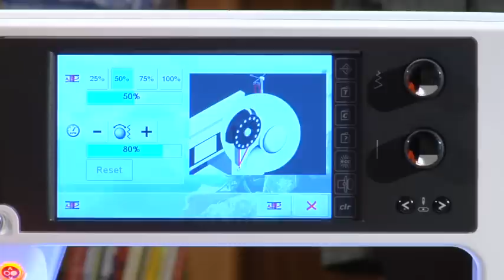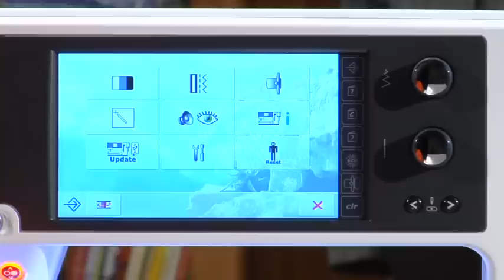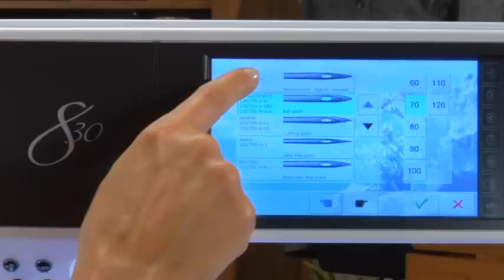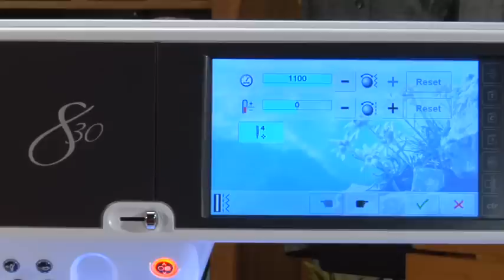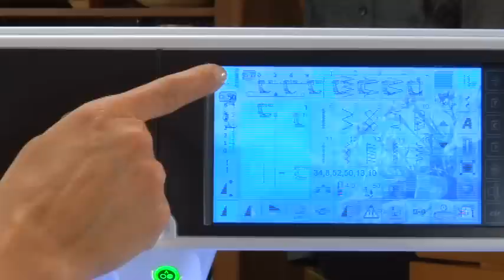3/21 Nähmaschine BERNINA 830 Video Anleitung: Grundfunktionen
Das Aufstellen und die Grundfunktionen der BERNINA 830 werden im 3. Teil der Video Anleitung anhand eines praktischen Beispiels (Nähen einer modischen Tasche in Crazy-Patchwork-Technik) erläutert.  Diese Videoanleitung zeigt Schritt für Schritt die Inbetriebnahme und die Verwendung des Zubehörs: Aufstellen der Nähmaschine, Garn einfädeln, Teleskoparm, Mehrfachgarnrollenhalter, Anschiebetisch und Kantenlineal anbringen, Greiferspule verwenden, Nadelinfo, Vernähstiche, automatischer Abschneider, Nähfüße und Nähfusserkennung. Sehen Sie sich auch die weiteren Teile des Online-Tutorials an oder besuchen Sie uns